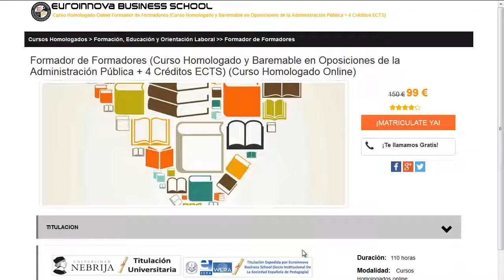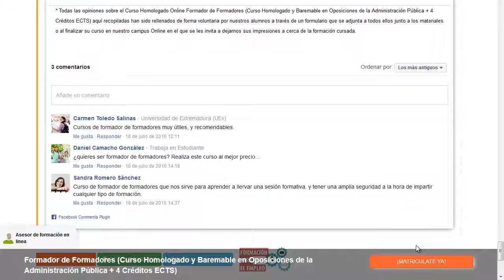clases de musicoterapia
clases de musicoterapia. Si quieres hallar los mejores cursos para clases de musicoterapia tan solo tienes que visitar en el Sitio web de Euroinnova Business School y disfrutarás de todos los cursos oficial.

En este video de clases de musicoterapia te ayudamos a apuntarte así como, te contamos como puedes realizar tu curso no lo dudes más y visítanos ¡No te arrepentirás de formarte con nosotros!.